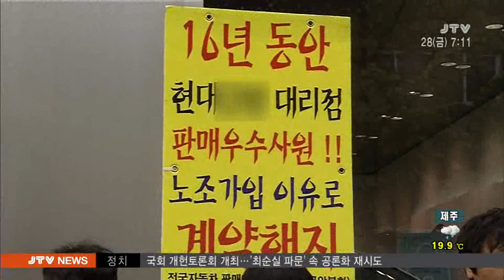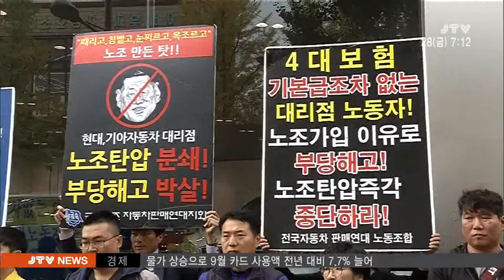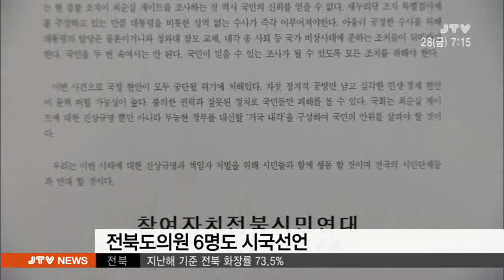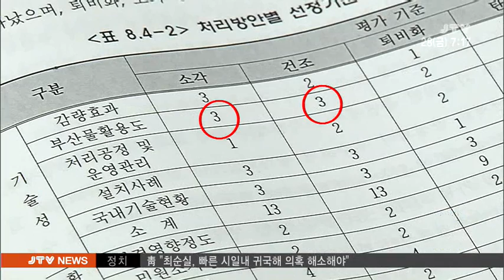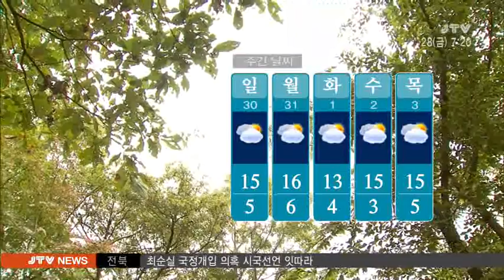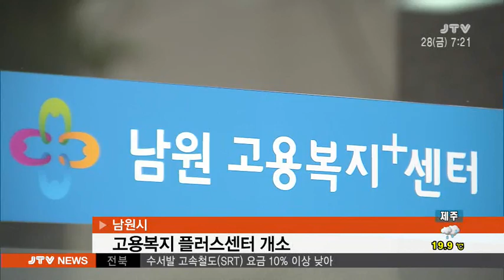[JTV 아침뉴스] 2016.10.28(금)